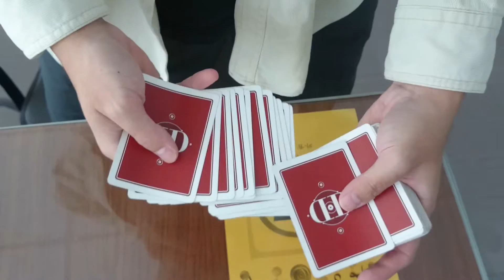Portal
Dan & Dave的經典招式
Portal by Dan & Dave